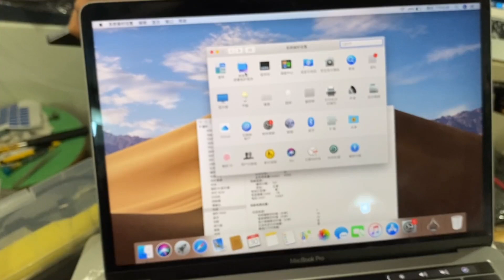ENG SUB 苹果 iPhone13 发布这么久了 老款机器大掉价了吗？事实确是很意外